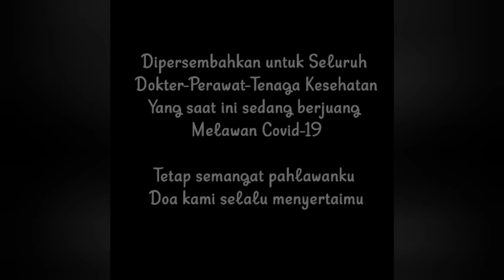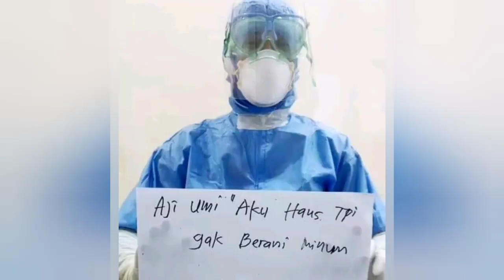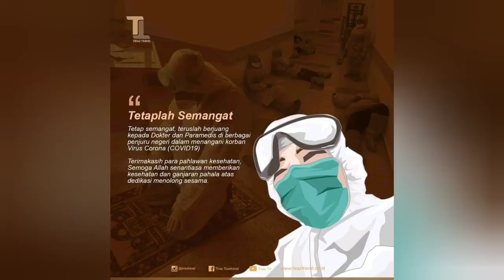Mengenang Pandemi Covid 2020 saat aku berusia 9thn - Demi raga yang lain cover by shabiyya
lagu ini di cover oleh shabiyya pada saat pandemi covid di tahun 2020 waktu itu shabiyya berusia 9tahun